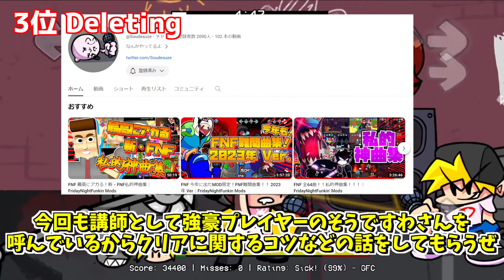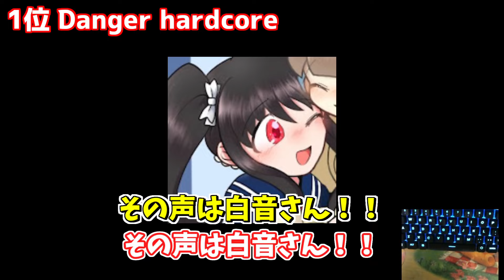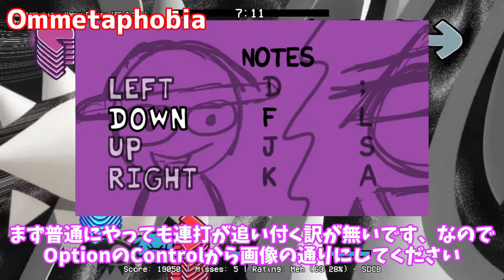【FNFゆっくり解説】FNF最難関曲TOP5 ！！クリア方法などを強豪プレイヤーに教わろう！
VOICEVOX
四国めたん
No.7
白上虎太郎